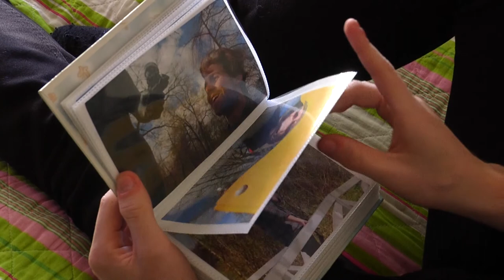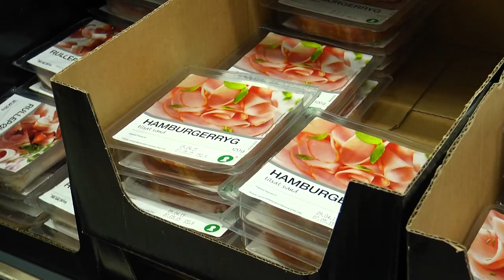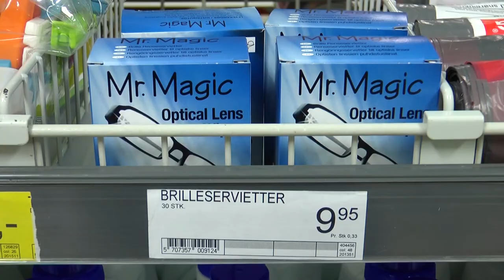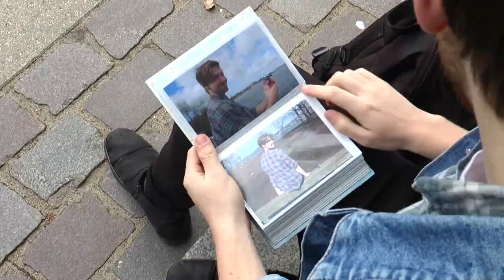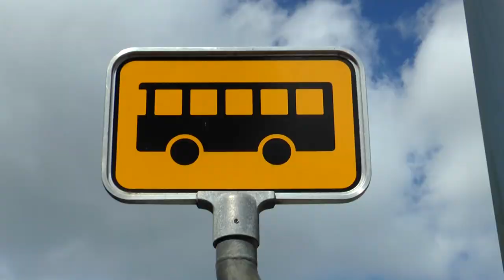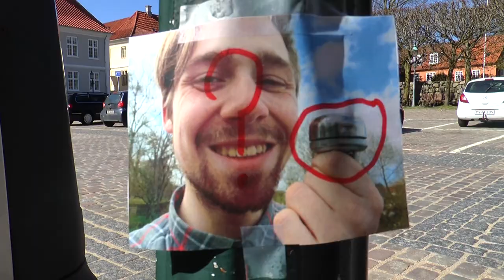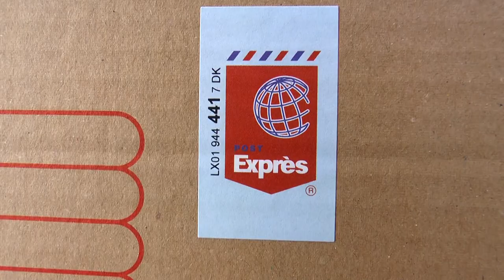KLOKKEN - Award Winning Short film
Award Winning Shortfilm